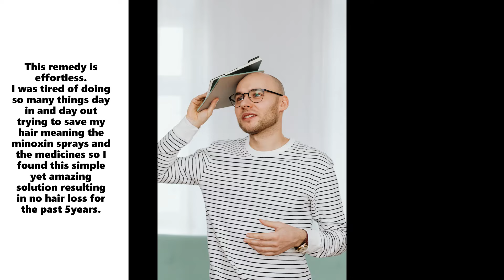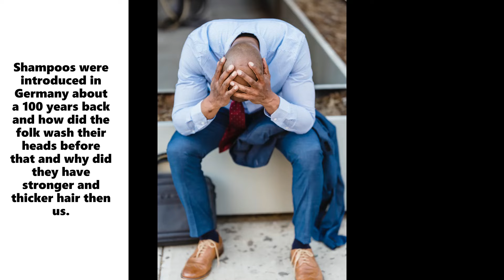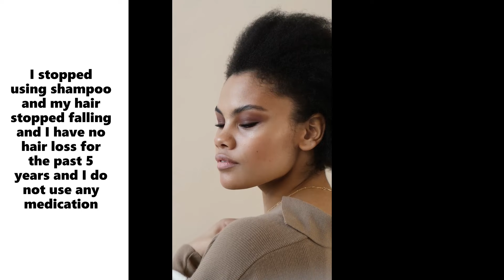MY HAIR LOSS SOLUTION WHICH IS EFFORTLESS SO SIMPLE YET SO EFFECTIVE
How I have stopped my hair loss without the use of any medication or sprays or oils. With a busy lifestyle this was the easiest solution for me. I was getting tired of daily using the Minoxin sprays ...the oils and what not .plus these solutions were causing side effects and once you stopped them the results would not last. and the whole regiment of daily doing this and that and so many other things is a real pain and I did it for some time but could not be bothered to keep on keeping on. So I found the perfect solution where I do nothing much but get amazing results which are way way better than all the products I was using.
I also told a friend who was about to lose all of his and this was about two years back...now his hair is also way better and the best thing is that he is not losing any.
 Now for the past 5 years or so my hair is a little thicker and the best thing is that I am not losing any of it.